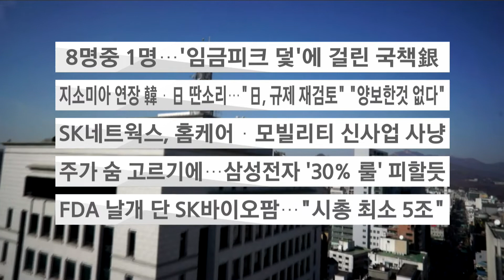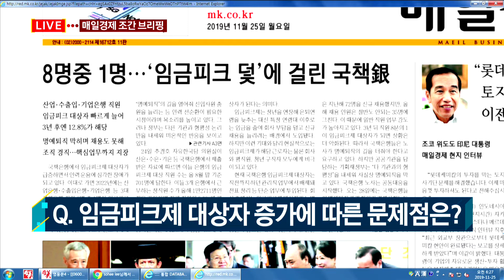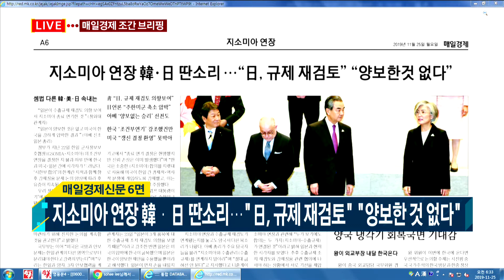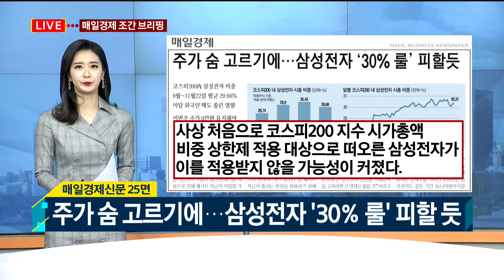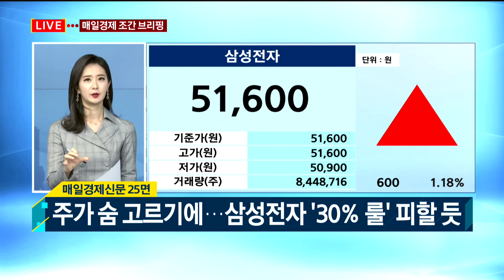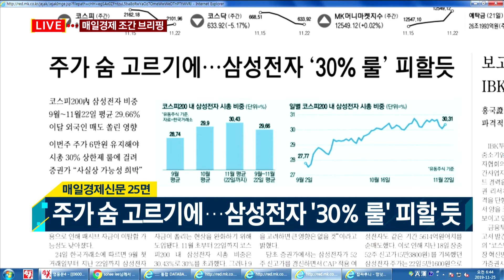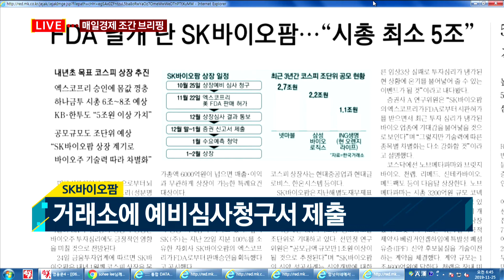은행권, 임금피크제 적용 대상자 증가 / 조간브리핑 /매일경제TV